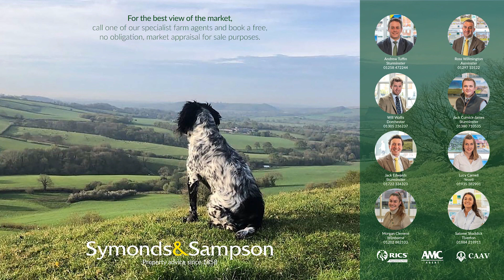Symonds & Sampson Farm Agency